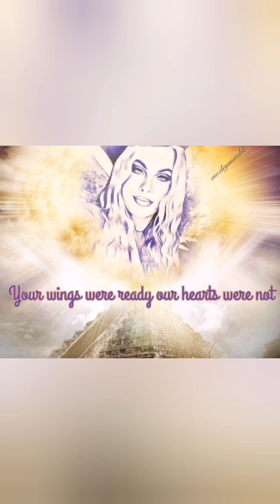IN THE ARMS OF AN ANGEL IN LOVI G MEMORY OF LUCY CANDLISH